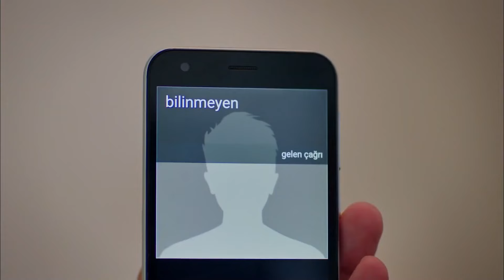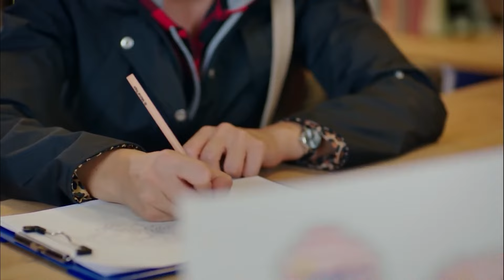Sahiplenen Erkekten Var Mı Ötesi? - Çilek Kokusu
Burak'ın kıskançlıklar bitmek bilmedi. ÖPMEDEN DURAMAM...

Yapım: Gold Film
Yapımcı: Faruk Turgut
Senaryo: Aslı Zengin